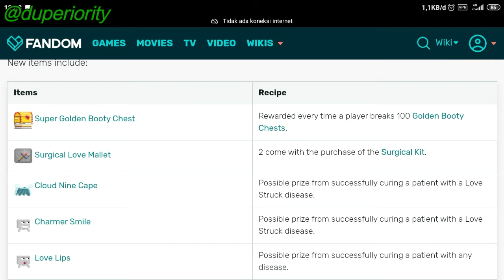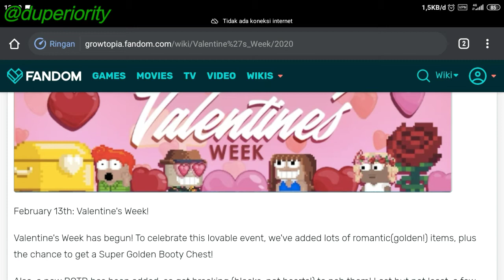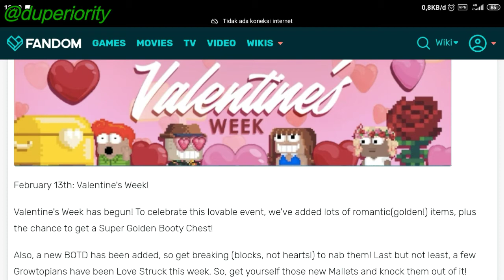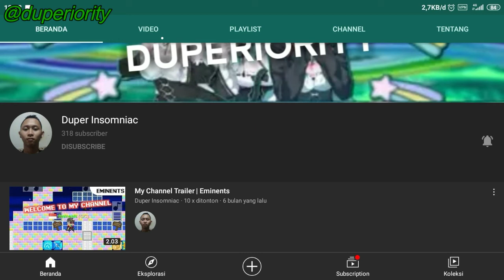Membahas Tentang Event Valentine 2021 ! - Growtopia Indonesia